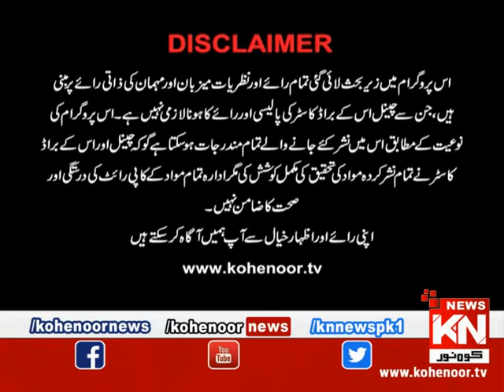Eid Special Program Shugal Mughal 07 JUNE 2019 | Kohenoor News Pakistan